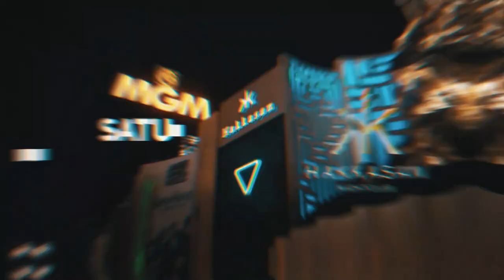Las Vegas Persian Parties 2019